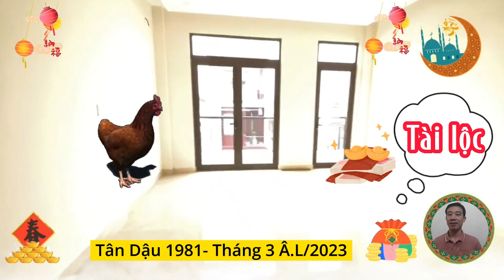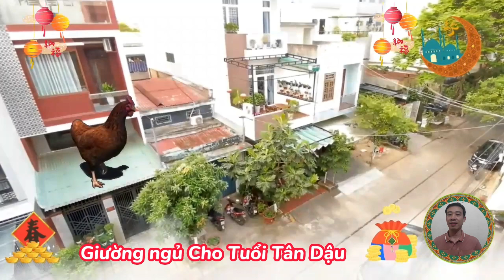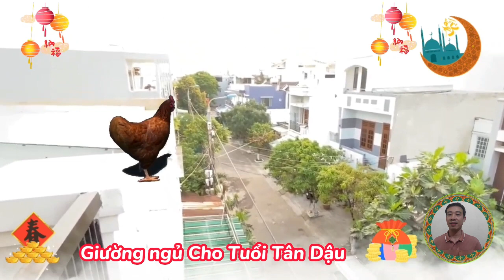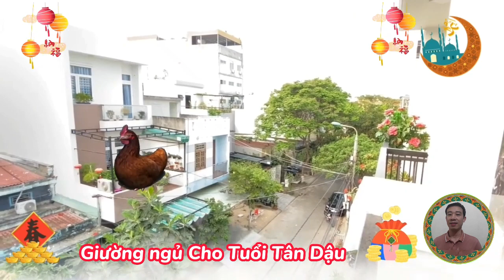Tử Vi Tháng 3 Âm Lịch 2023 Cho Tuổi Tân Dậu 1981, Quá May, Dễ Trúng Số Độc Đắc, Chắn Chắn Giàu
về mặt sự nghiệp:
 Tháng 3 âm lịch năm 2023, tức là tháng bính thìn, năm quý mão. Người tuổi tân dậu có điềm báo, đầu tháng sự nghiệp gặp nhiều áp lực, lúc này thất Sát Tinh Lâm vào hãm địa, nó đại diện cho ý chí và áp lực, mà môi trường xung quanh tác động quá nhiều lên mạng chủ.
về mặt tài vận:
Vận Tài lộc của người tuổi tân dậu trong tháng 3 âm lịch, năm quý mão cho thấy, đầu tháng thì vận tài lộc hoàn toàn dựa vào thất sát tinh, nó đại diện cho hồn phách và khả năng không chịu khuất phục, dù áp lực về kinh tế có lớn bao nhiêu, thì người tuổi Tân Dậu, sinh năm 1981 vẫn có khả năng chịu đựng.
về mặt tình cảm:
Đối với người độc thân lại có vận đào hoa khoe sắc, bạn có được sự kiên cường và có sức hấp dẫn rất riêng mà thu hút người khác giới. Nhưng chuyện tình cảm có nên duyên hay không còn phụ thuộc vào cả hai người.
về mặt sức khỏe:
Bước sang tháng 3 âm lịch năm quý mão, sức khỏe của người tuổi Tân Dậu, sinh năm 1981 được duy trì khá tốt, trong suốt cả tháng.
tinh thần lạc quan, tích cực, giúp bạn giảm bớt được nhiều điều lo nghĩ, trăn trở, luôn sẵn sàng bắt tay vào công việc, và nhiệm vụ được giao, để duy trì một cơ thể khỏe mạnh.
Bật mí cách chọn hướng giường ngủ tuối Tân Dậu chuẩn phong thủy
Mỗi ngày chúng ta dùng khoảng 1 phần 3 thời gian ở trong phòng ngủ. Như vậy, không khó để nhận ra phòng ngủ có vai trò rất quan trọng, tác động gián tiếp đến cuộc sống của mỗi chúng ta.
Đặc biệt, việc xác định được hướng giường ngủ chuẩn phong thủy có vai trò gần như quyết định đến phong thủy phòng ngủ.